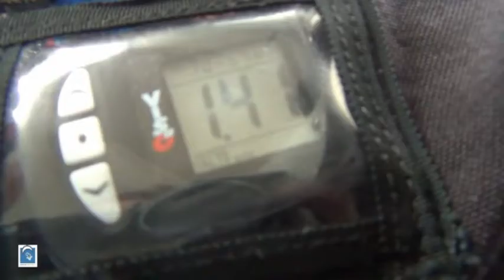saut en parachute reims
mortel...